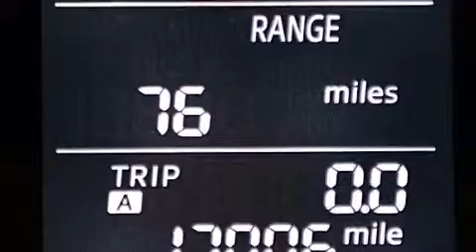2014 Mazda CX-5 Kendall Fl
We have been honored to serve the Miami FL area , we promise that your experience at our dealership will exceed your expectations ! Year : 2014 Make : Mazda Model : CX-5 Engine : Regular Unleaded I-4 2.5 L/152 Trans . : Automatic Exterior : Stormy Blue Mica Miles : 17,006 Interior : Sand Stock : 72424 OffLeaseOnly Miami 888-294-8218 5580 NW 145th St Miami , FL 33054